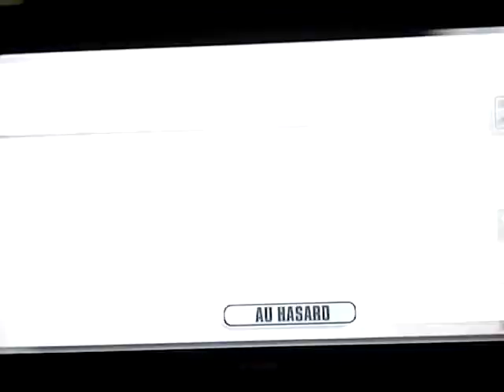SSBB - Un Brawl vite fait.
La video a été coupée parce que la memoire etait insuffisante.